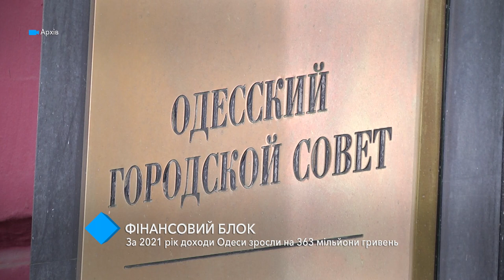За 2021 год доходы Одессы выросли на 363 миллиона гривен